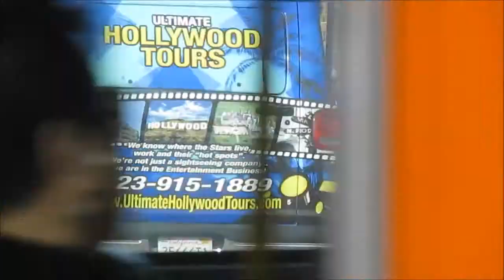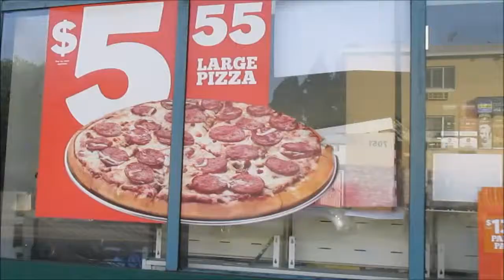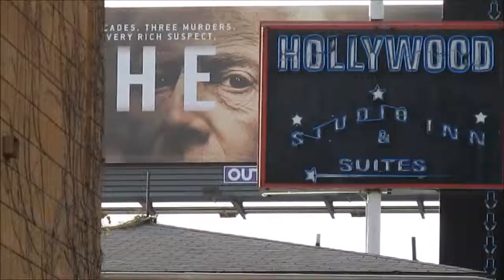50.18.01.2015_2of2usa-west(c)mid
spontaneously. freehand.
idea, camera, cut, all (c)mid
exclude music.